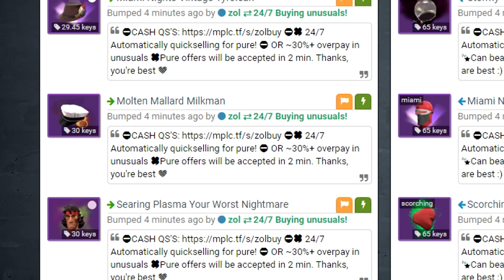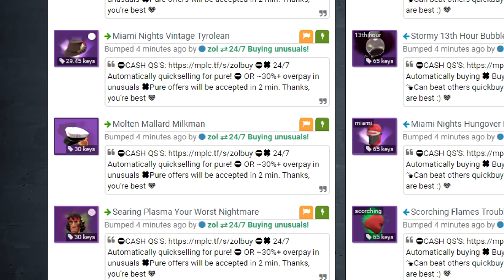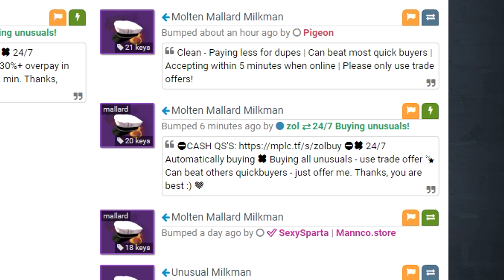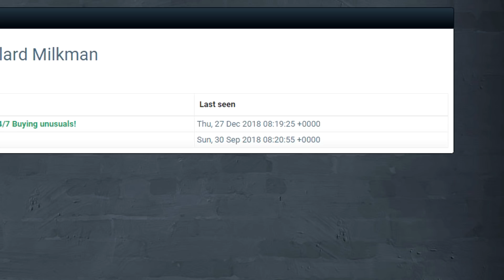КАК ВЫБРАТЬ СВОЙ ПЕРВЫЙ АНЬЮЖУАЛ? / ВСЕ О ВЫБОРЕ UNUSUAL TF2 / АНЖИКИ ТФ2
Всем привет, в этом ролике я расскажу Вам обо всех тонкостях выбора шапки необычного типа в ТФ2 со стороны выгодности последующей перепродажи!